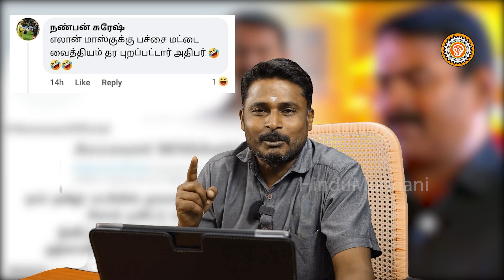சீமான் தான் வராரு..